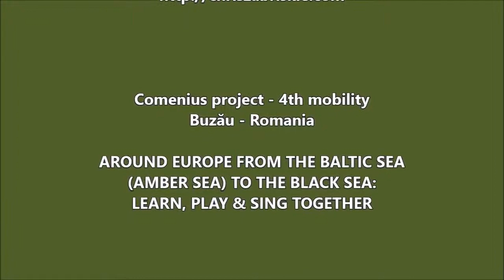Blatni vulkani u Rumunjskoj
Mud Volcano - Vulcani noroiosi